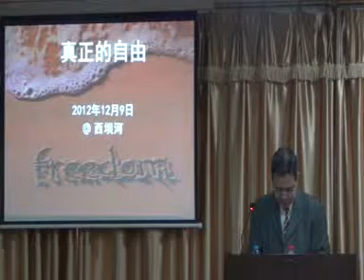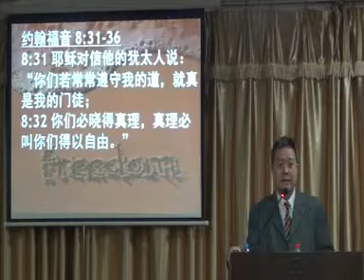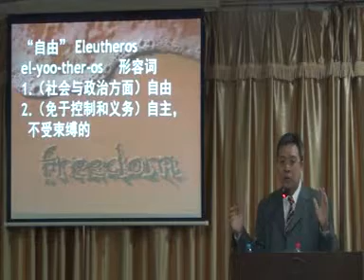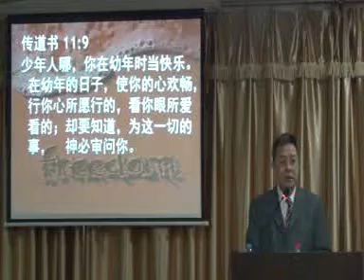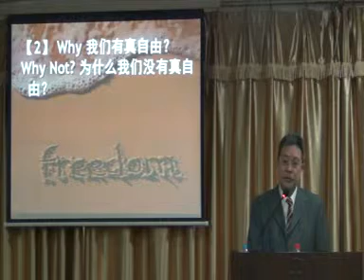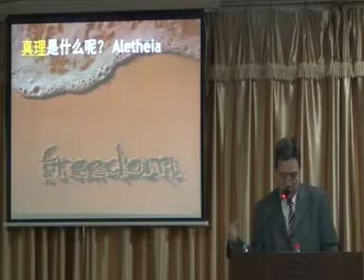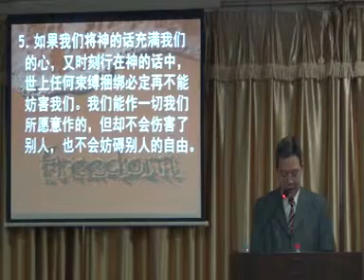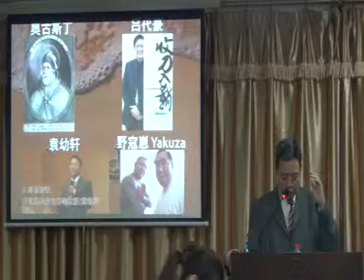【真正的自由】 2012/12/09 上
2012/12/09 在北京和散那教会的主日讲道。